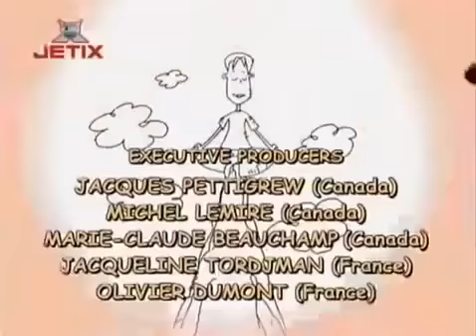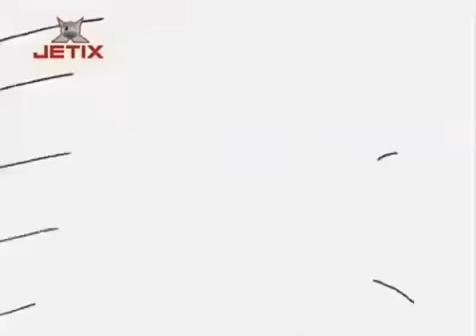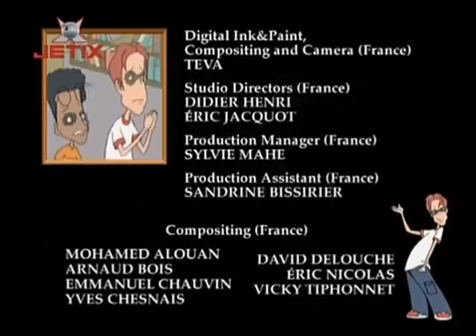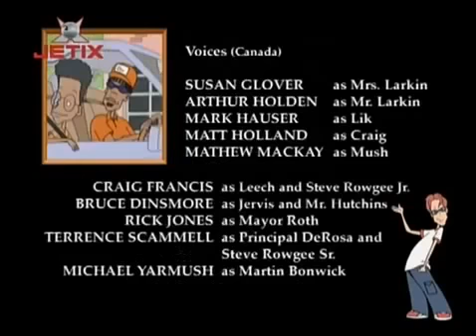What's With Andy - Mr E G Goes to Moosehoof (Season2)